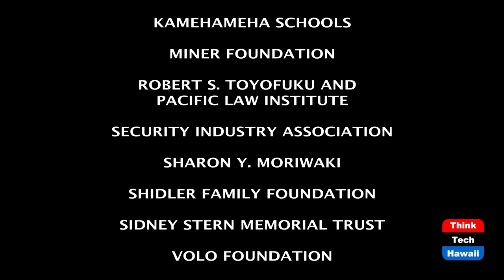Joe Biden and Mexico, How Will They Connect (Energy In America)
A new time for Mexico in so many ways.  The host for this episode is Jay Fidell.  The guest for this episode is Emily Medina.

Emily Media of EPRINC will help us understand what Biden Means to Mexico, and what Mexico means to Biden and what we can expect between them going forward, in foreign relations, trade, immigration, business and energy, among other things.